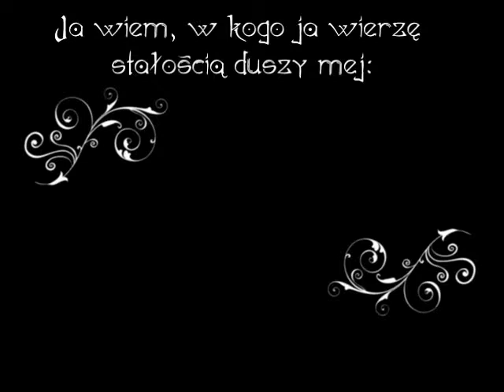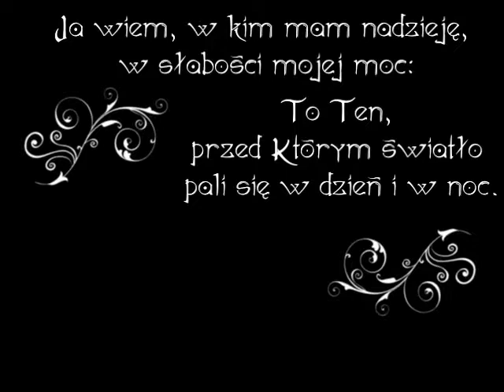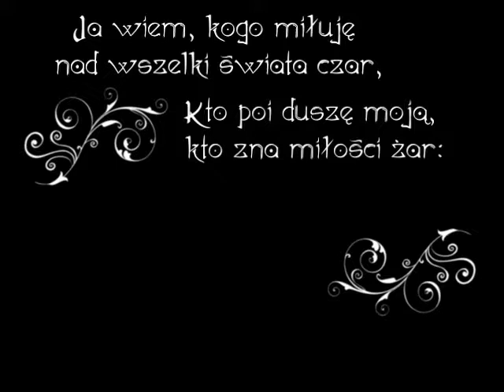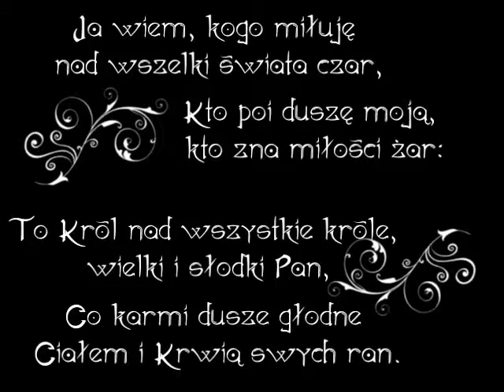ja wiem w Kogo Ja Wierze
1 lipca 2018
Niedziela, XIII Tydzień zwykły
Rok B, II

Trzynasta Niedziela zwykła